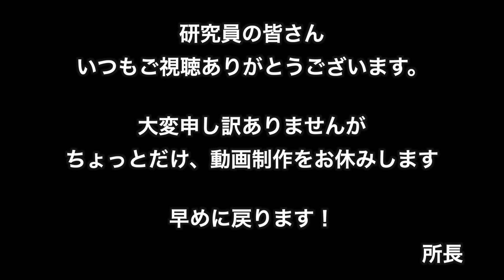【マイプロテイン】ゴールデンスーパーセール予想！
動画の最後に研究員の皆さまへご報告があります。
09:34

セールのメモ
4/23(金) / 1時間限定ゴールデンゲリラセール【HIMITSU】で50％OFF
4/24(土) / 特にイベントなし
4/25(日) / サプリの特売日 最大で80%OFF
4/27(火) / スポーツウェア、アクセサリー特売日 最大85%OFF
4/28(水) / プロテインおやつ、スナック特売日 最大75%OFF
4/29(木) / アミノ酸セール第一弾 BCAA2:1:1パウダー 最大80%OFF
4/30(金) / アミノ酸セール EAA 最大72%OFF
5/1(土) /   アミノ酸セールプレワークアウト 最大63%OFF
5/2(日) /  本番セール全品45%OFF（一部商品除く）
5/3(月) /  5時間限定本番フラッシュ全品50%OFF（一部商品除く）/ 【LINE】52%OFF 20:00から6時間限定
5/4(火) /  5時間限定本番フラッシュ全品50%OFF（一部商品除く）/ 【LINE】52%OFF 20:00から6時間限定

5/11(火)AM2:00までゴールデンスーパーSALE開催
■MYPROTEIN
コチラから購入すると研究費用に投資できますm(__)m